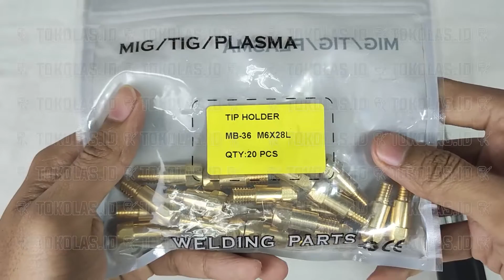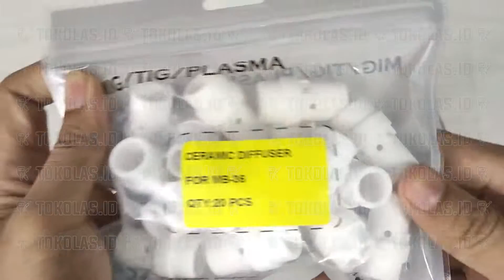akesoris mig torch MB 36 Binzel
link pembelian

Tokolas.id adalah toko online yang menjual berbagai kebutuhan las mulai dari mesin sampai aksesoris las lainnya.

Follow Social Media Tokolas.id
untuk mengetahui informasi lainnya